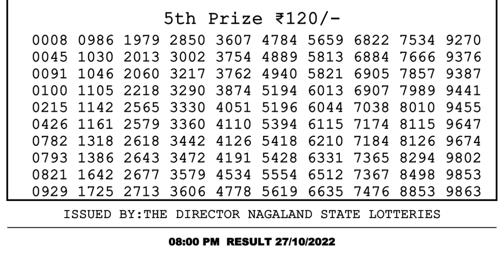🔴 Lottery Sambad Live 08:00pm 27/10/2022 Evening Nagaland State Dear Lottery Result Pdf Download